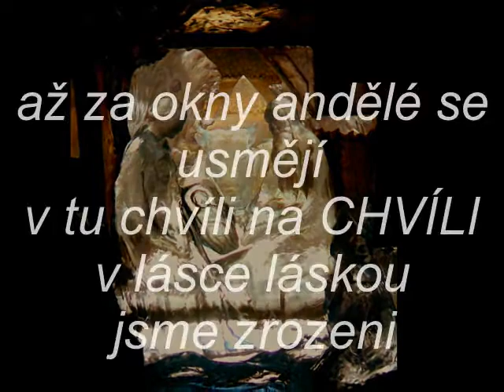AVE ABURH ---VÁNOČNÍ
KRÁSA JE V TICHU A POŽEHNÁNÍ